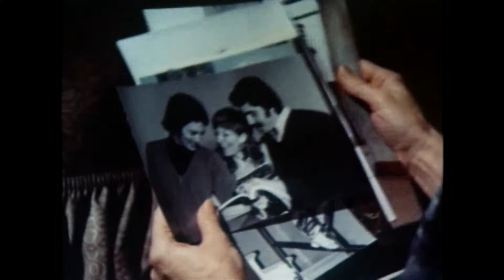Horror Kung Fu Theatre Valentine's Day 2015 part 2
Movie: It Happened At Nightmare Inn
Guests: Dennis The Menace, Neil Master Of Darkness, Dana Davenport, Ghetto The Clown